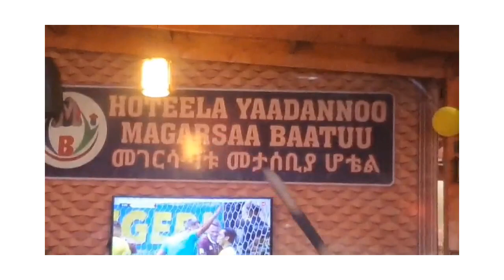SI Fudhee Badduu Lataa Jalalan Kan koo Tata (Reaction Video)